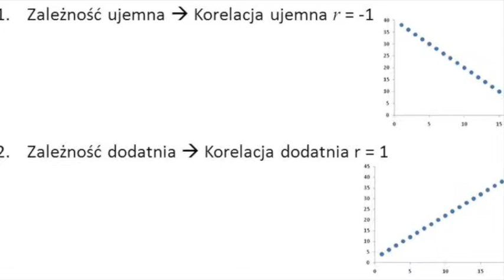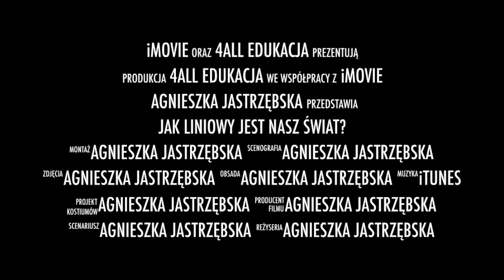Jak liniowy jest nasz świat?